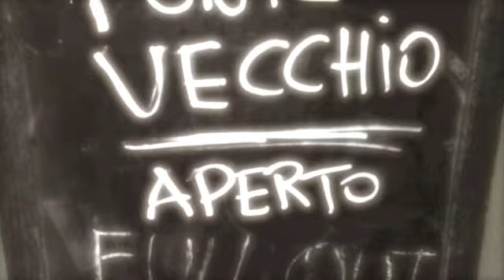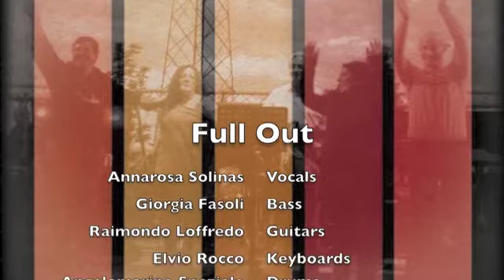FullOut - Sweet Dreams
Tratto dal concerto del 14 Dicembre 2012 a Ponte Vecchio Ristorante Lounge di Pescara